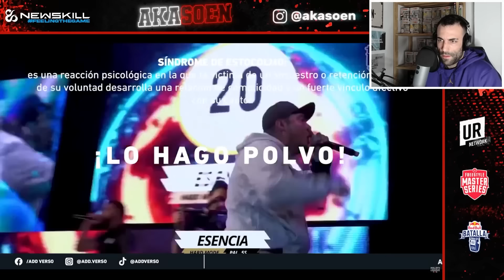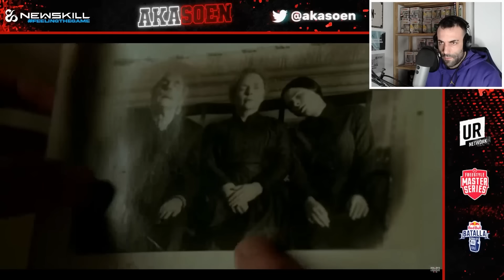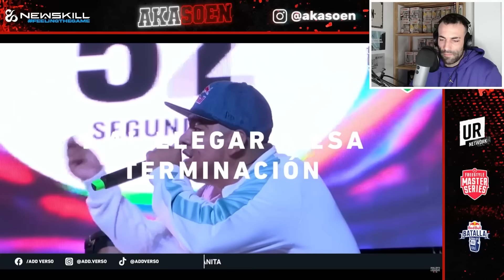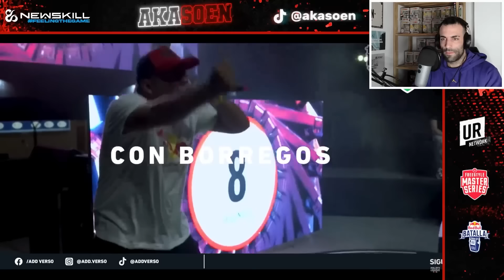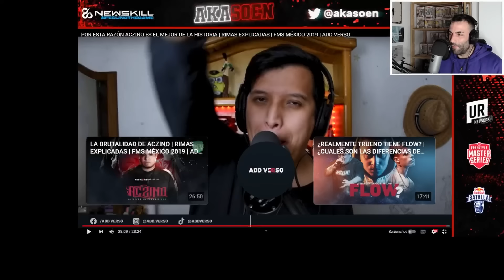POR ESTA RAZÓN ACZINO ES EL MEJOR 🤪 RIMAS EXPLICADAS (Parte 2) 🍀 FMS MÉXICO 2019 🇲🇽 ADD VERSO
Colaborador oficial de @NewSkill_es